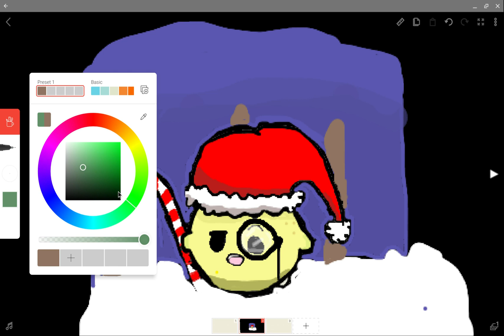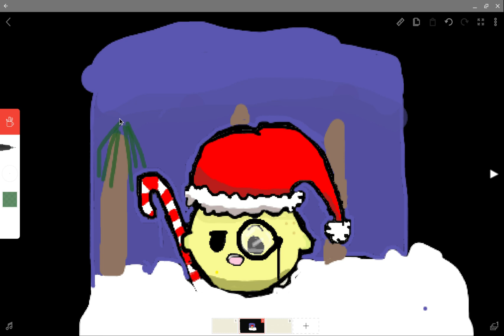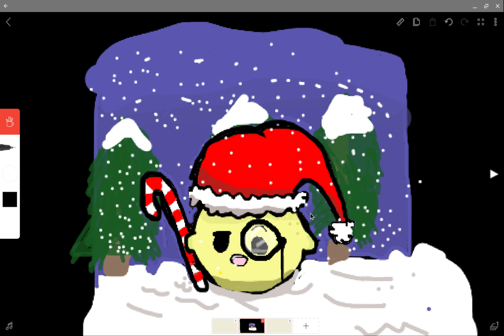i added some detail